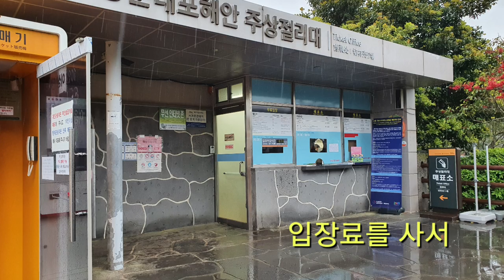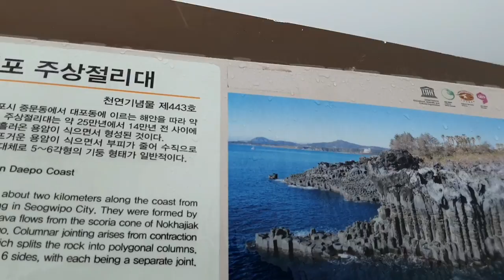[제주여행] 주상절리,엄청난 비와 파도에 더 빛나는 제주 중문 대포 주상절리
주상절리 구경,제주도,비가 오는 가운데 제주 중문단지 대포 주상절리대를 찾았다